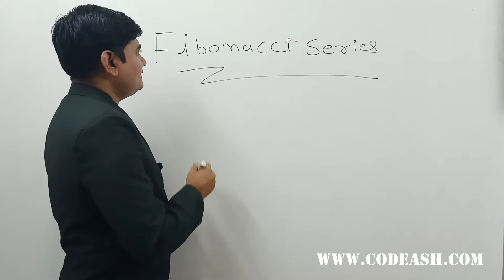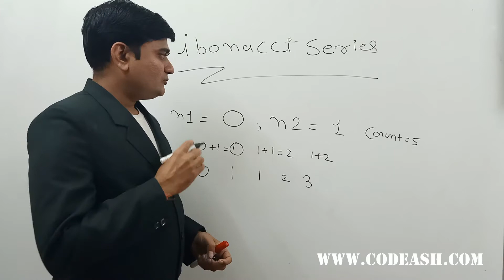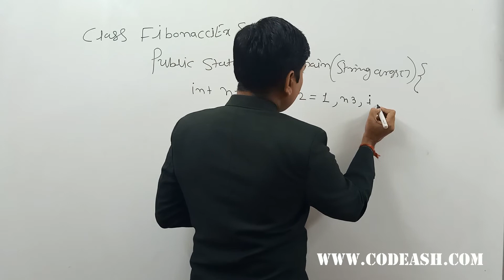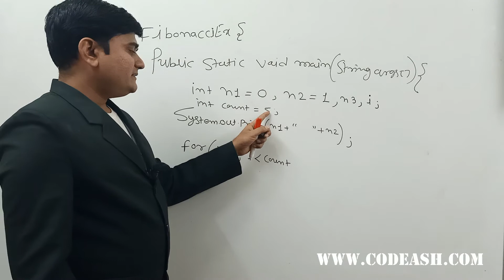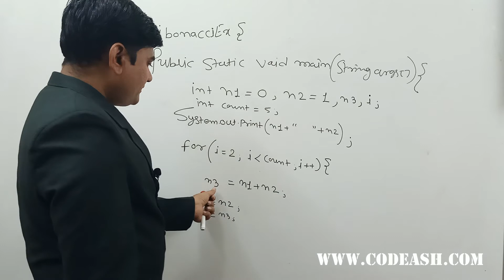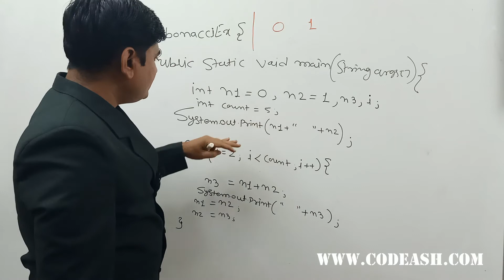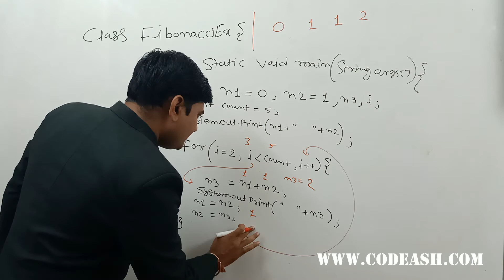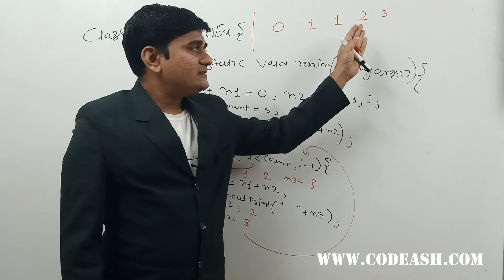Fibonacci Series program in java | Fibonacci Series in hindi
In this lecture we will discuss on Fibonacci Series. We make a program for Fibonacci Series.